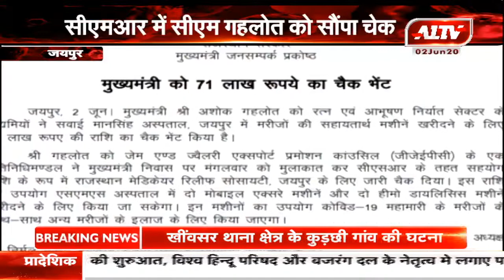जयपुर : CM गहलोत को 71 लाख रुपये का चेक भेंट